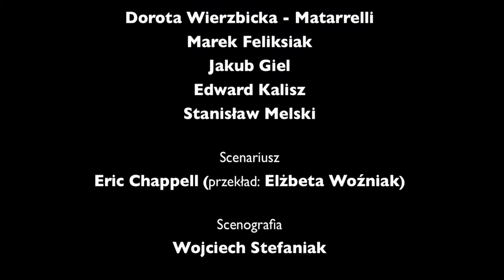Życie szkodzi zdrowiu - Wrocławski Teatr Komedia - zwiastun spektaklu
Realizacja nagrania i montaż: Jakub Grębski